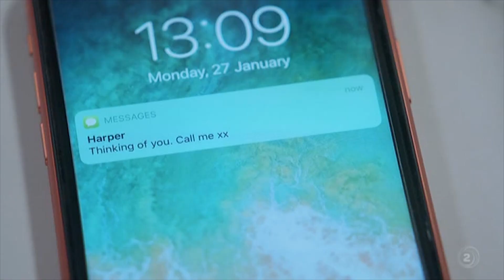Nicole39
27 January 2020